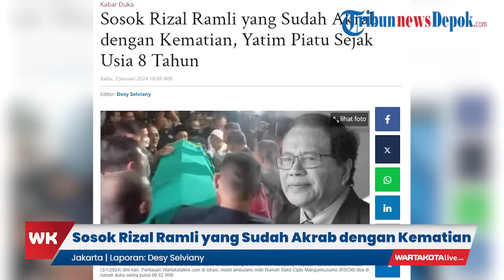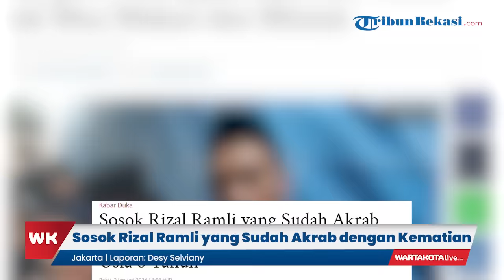Sosok Rizal Ramli yang Sudah Akrab dengan Kematian, Yatim Piatu Sejak Usia 8 Tahun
WARTAKOTALIVE.COM -- Sosok Rizal Ramli yang meninggal pada Selasa (2/1/2024) ternyata sudah akrab dengan peristiwa kematian sejak usia dini.

Pria kelahiran 10 Desember 1954 itu sudah menjadi anak yatim piatu sejak usia delapan tahun.

Tokoh kelahiran Padang, Sumatra Barat itu harus kehilangan Ibunya sejak masih berusia enam tahun.